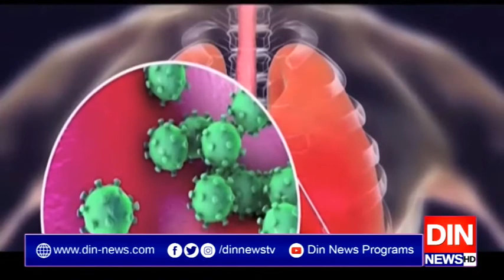کرونا سے کیسز اور اموات میں مسلسل کمی